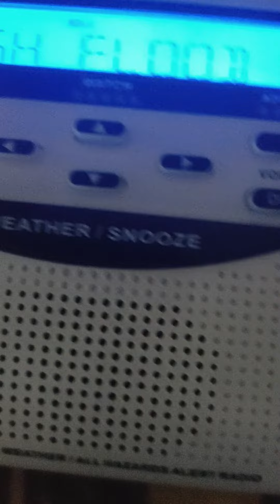Flash flood warning. September 30th, 2022. Hurricane Ian.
Apologies for the baby yelling in the background. That was my baby cousin and my mother was trying to get her to take a nap and she (the baby) didn't want to.